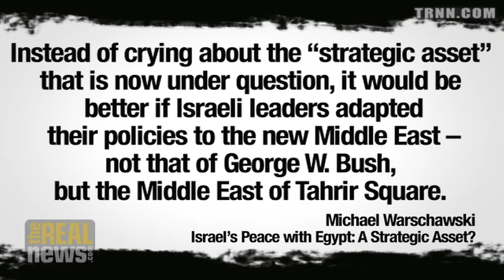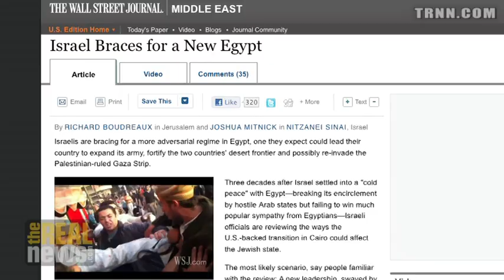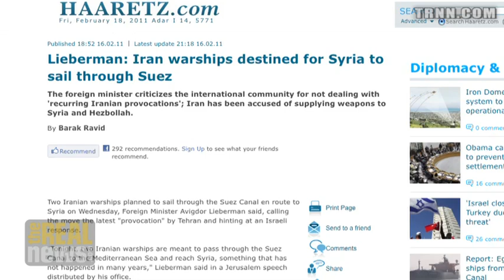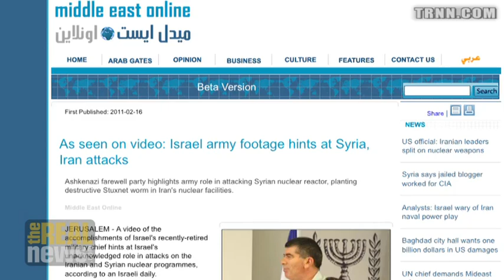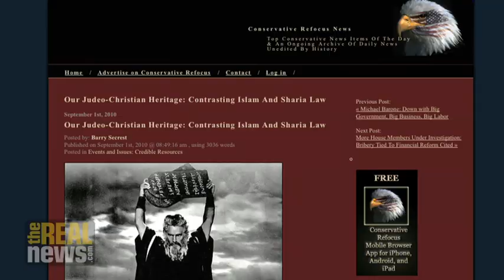Israeli Leadership Fears Arab Popular Democracy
Michel Warschawski: I'm concerned that Israel will stage an attack on Gaza or Lebanon as a diversion